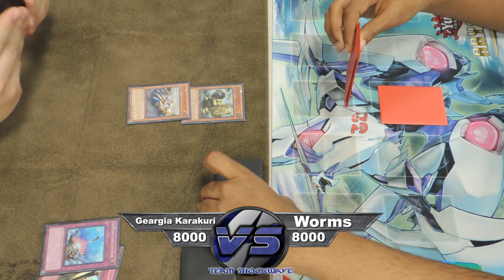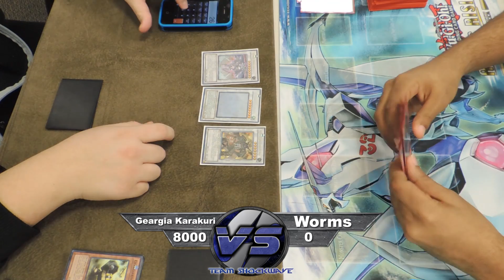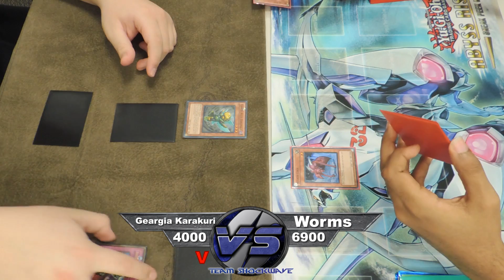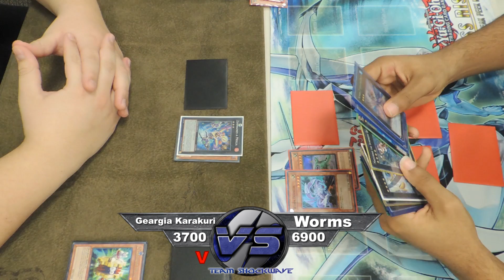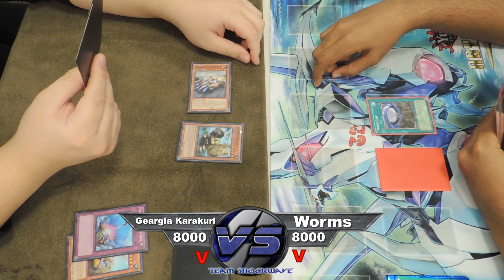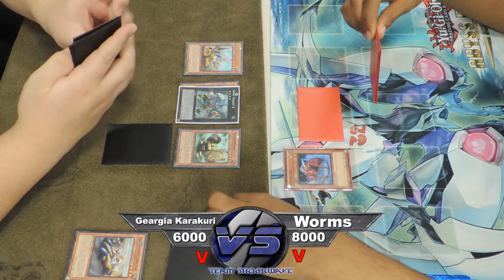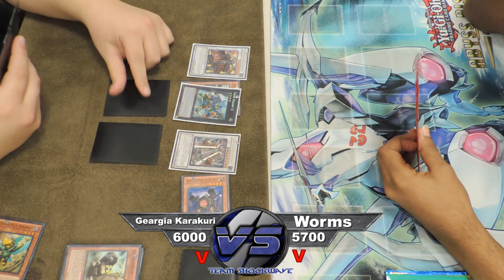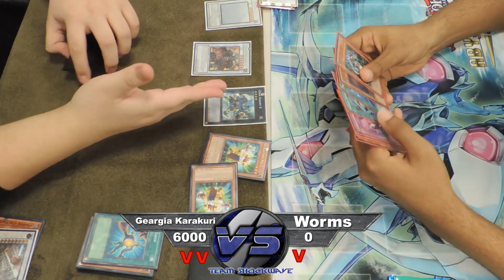Geargia Karakuri vs Worm Tournament Match